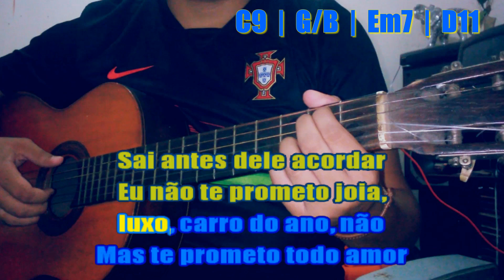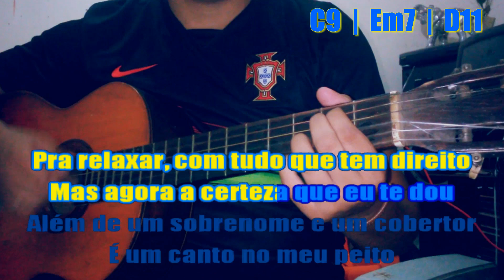Juro - Banda Ego! Part. Mabili - Karaokê ( Violão cover com cifra )